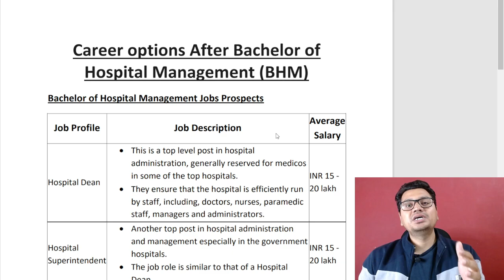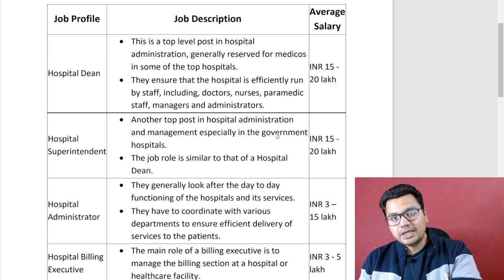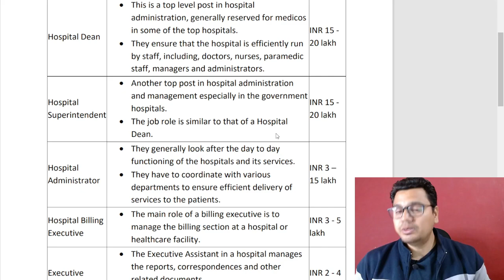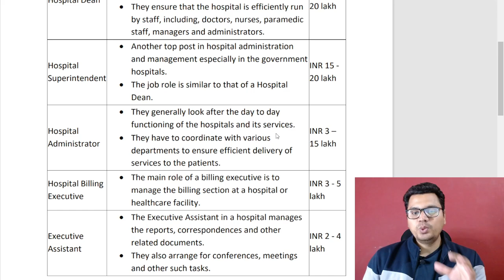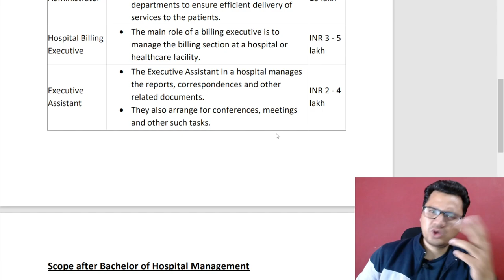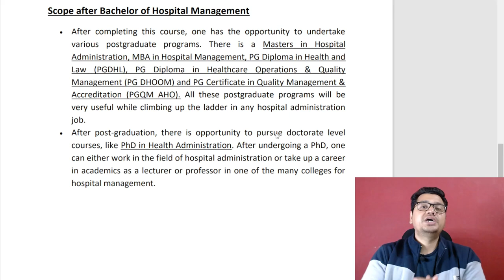High Paying Jobs After Hospital Management Course | Hospital Management Career Options [Hindi]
↪Educational Ebooks ⬇️
↪TOP ONLINE COURSES FOR STUDENTS:

1. The Ultimate Drawing Course - Beginner to Advanced
2. Graphic Design Masterclass - Learn GREAT Design
3. Learn Speed Reading & Boost Memory
4. Time Management Mastery: Do More, Stress Less
5. Goal Setting Mastery Course
6. How to be Successful
7. Creative Writing FULL COURSE
8. The Complete Digital Marketing Course
9. Zero to Hero in Python
12. Public Speaking for Beginners
13. Microsoft Excel - Excel from Beginner to Advanced
14. Stock Trading & Investing for Beginners
15. The Complete Communication Skills Master Class for Life

BEST PERSONAL DEVELOPMENT BOOKS FOR STUDENTS:

1. Eat That Frog!
2. Mindset
3. Deep Work
4. Atomic Habits
5. So Good They Can't Ignore You
6. The Compound Effect
7. Attitude Is Everything
8. You Can Win
9. The Greatness Guide
10. The Power of Self-Discipline